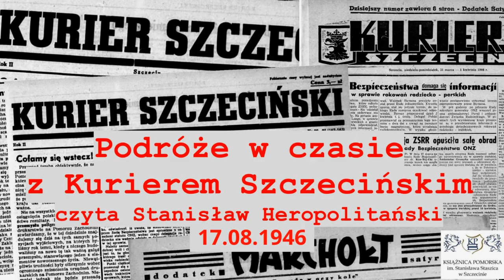Podróże w czasie z Kurierem Szczecińskim. Czyta Stanisław Heropolitański. 17.08.1946 r.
Fragment "Kuriera Szczecińskiego" z 17 sierpnia 1946 roku czytany przez doświadczonego lektora i dziennikarza Stanisława Heropolitańskiego.